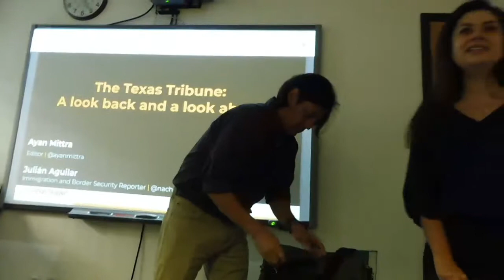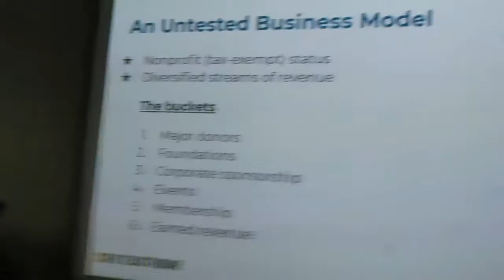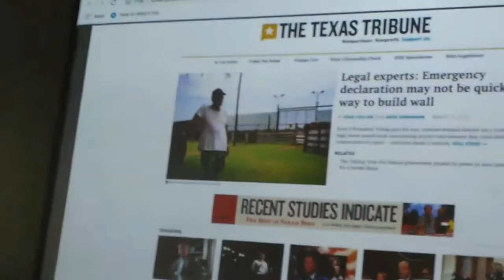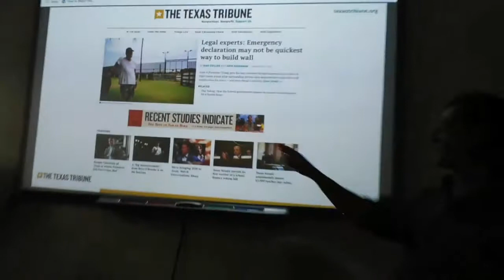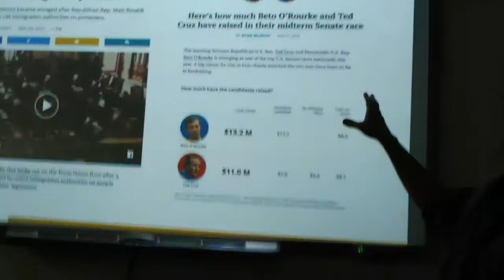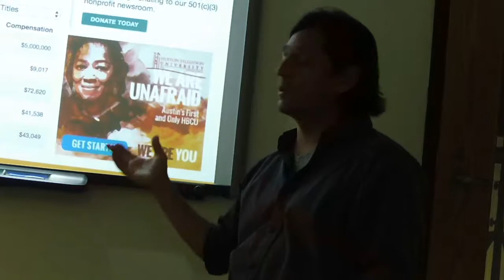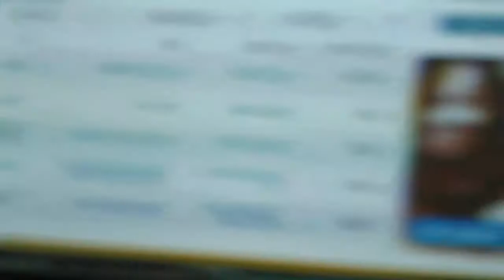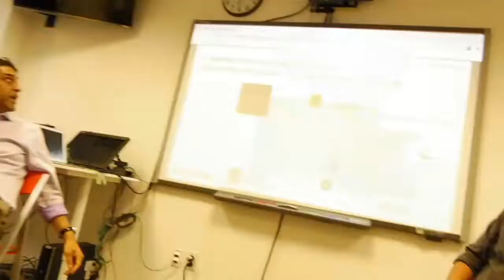Journalists from Texas in America House Kyiv (Ukraine)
Ayan Mittra and Julian Aguilar, editor and journalist of nonprofit media organization The Texas Tribune, held a public lecture in America House Kyiv. Lecturers presented story and perspectives of their project in civic journalism, explaining its business model, content production, and audience engagement.